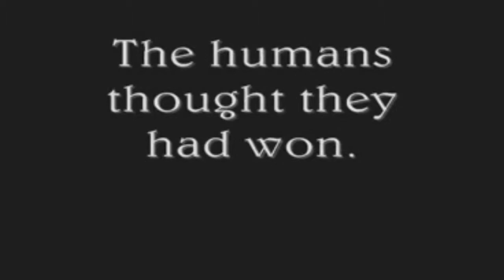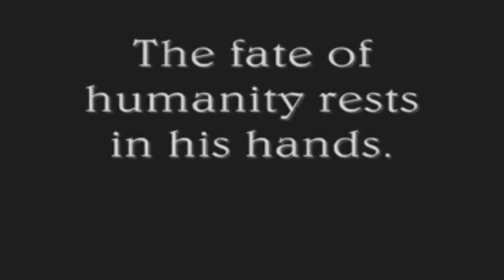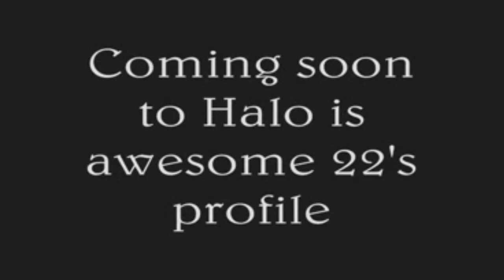Last Spartan Trailer *HD* (Halo 3 Machinima)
I am in halo star Productions so i decided to reupload this video so mor people in the world can see the trailer.
to watch i the original SD Format